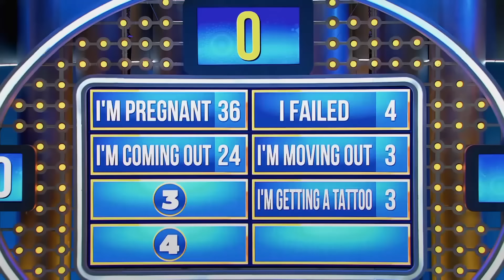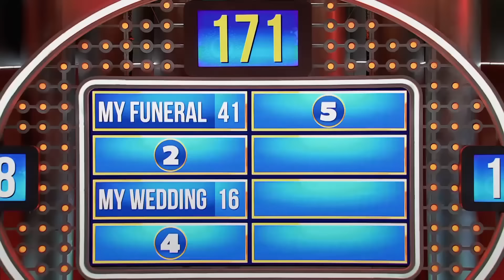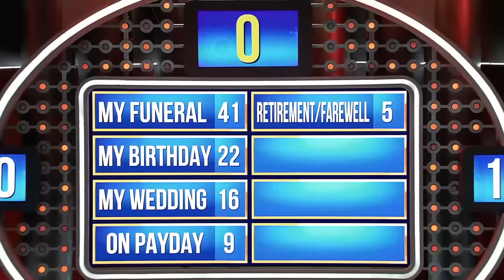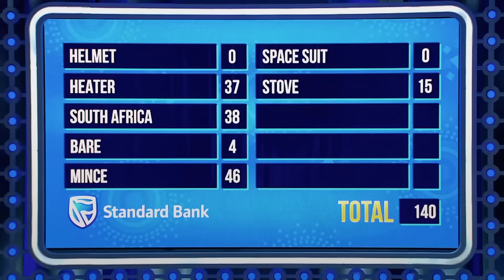Family Feud South Africa Episode 28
KHUZWAYO vs MORE! In this episode, where Steve Harvey shines with his turquoise suit, the contestants are equally assertive. In the first categories, which we started with very energetic questions, let's see which family will earn the most points and win the grand prize!